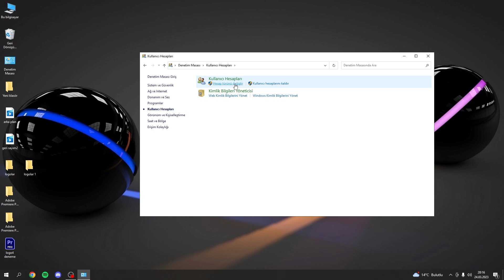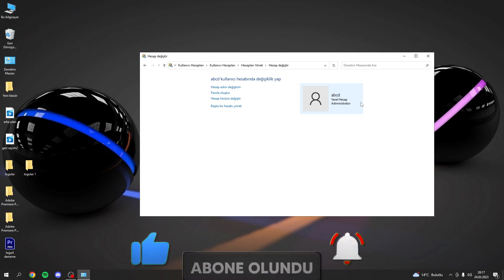Windows Kullanıcı Adı Değiştirme | Windows 10 Kullanıcı Adı Nasıl Değiştirilir ?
Win10 kullanıcı adı değiştirme, Win 10 kullanıcı adı değiştirme, Win10 kullanıcı adı nasıl değiştirilir?, Win 10 kullanıcı adı nasıl değiştirilir?